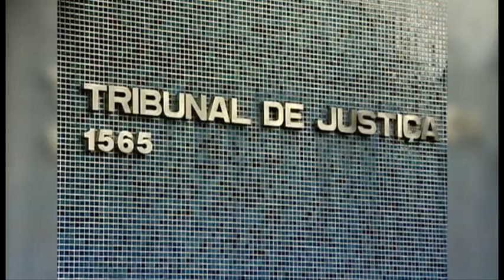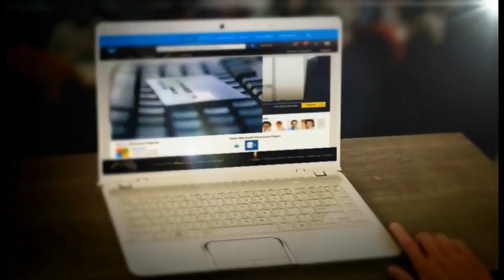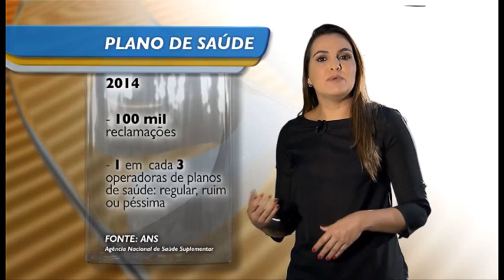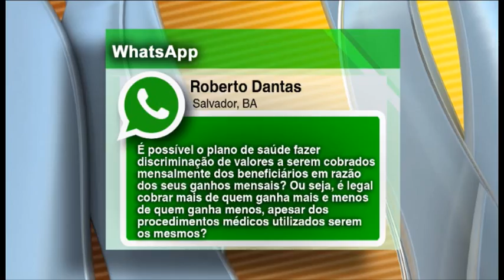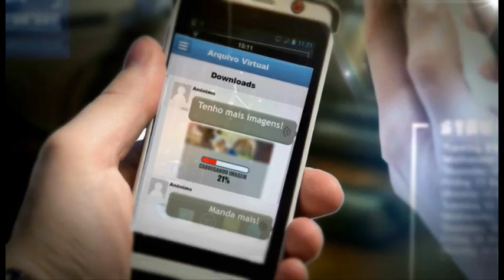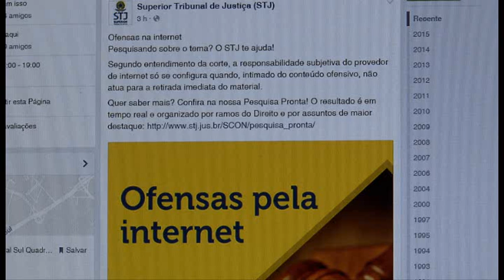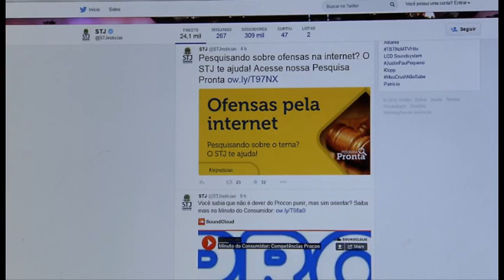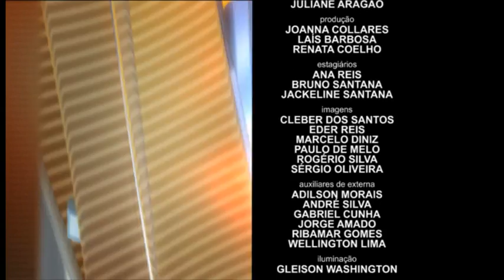STJN nº76: Planos de Saúde (12/10/2015)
STJ Notícias tira dúvidas sobre serviços de telefonia.

STJ Notícias desta semana vai falar sobre problemas envolvendo os serviços de planos de saúde. Demora no agendamento de consultas, falta de cobertura e período de carência são alguns exemplos que deixam os pacientes irritados. No estúdio, um especialista no assunto irá responder algumas perguntas, recebidas por meio da página do STJ no facebook e também pelo whatsapp.

Você vai ver também que acusados de fraudar licitações da Petrobrás vão continuar com os bens bloqueados pela justiça. E ainda: STJ decide que casal pode mudar o regime de bens do casamento, de comunhão parcial para separação total, e fazer partilha do patrimônio mesmo estando casados.

Veja na integra!